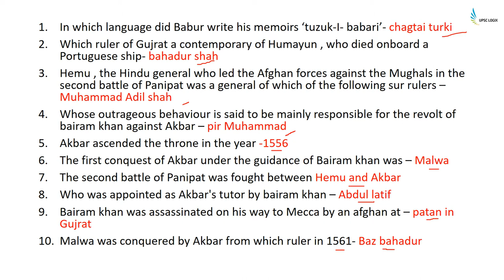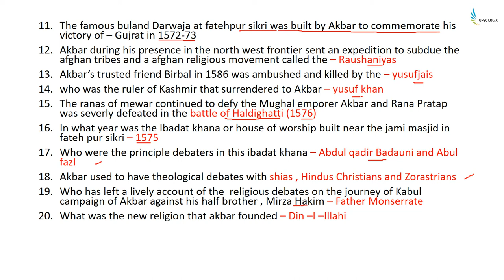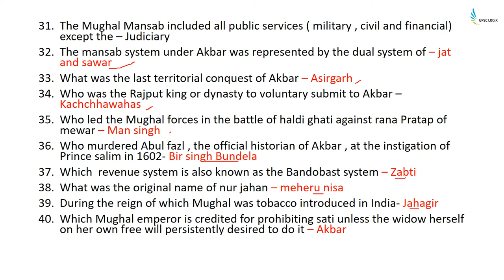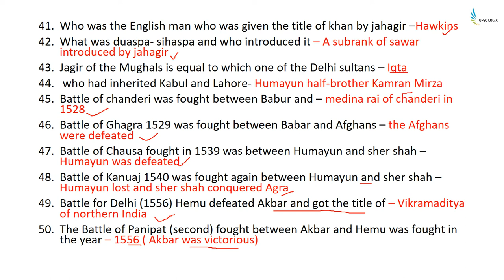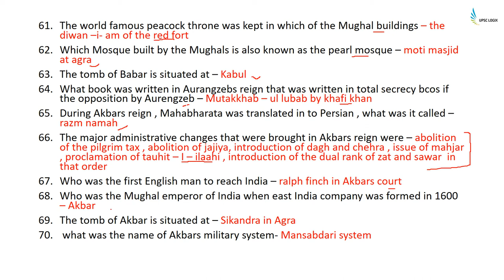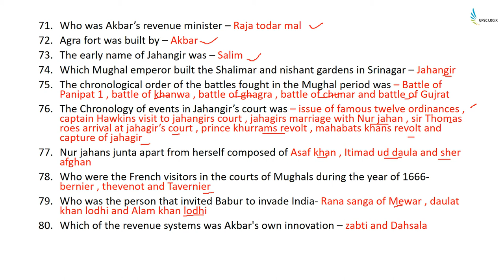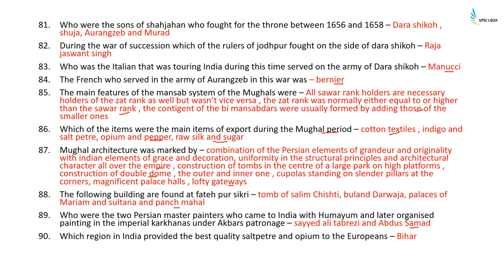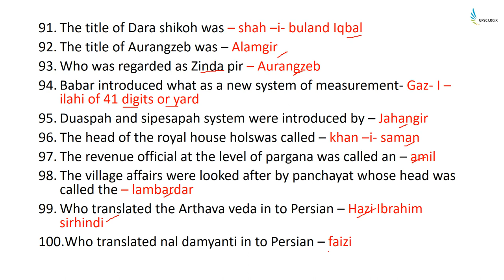Mughal Empire Part -1 (Revision of History )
one liner format of the History of India , Covering the mughal empire . this is part one of the series .